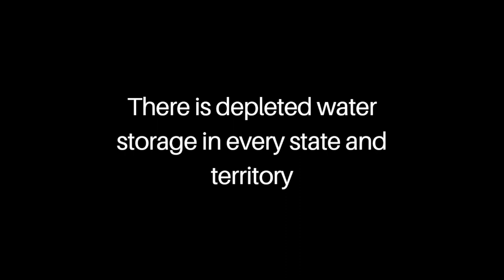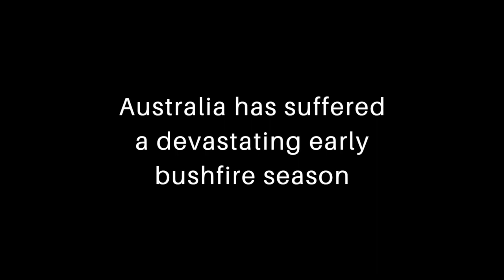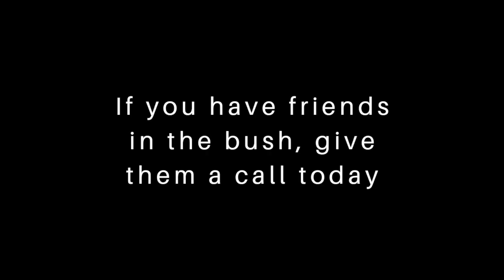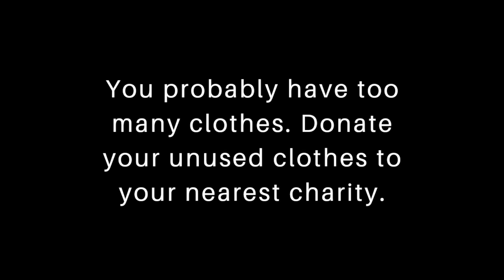Another Prayer For Rain - Elkington & Mohs [Official Video]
All proceeds from this song and video will be donated in full to the Country Women's Association of Australia. The CWA take no administration fees meaning every cent donated goes to families in need.

Please comment with your suggestions of how to help people affected by drought in the bush, especially how we can help reduce our water consumption.

SONG :

Music and lyrics by Brian Elkington.
Performed by Elkington & Mohs
Vocals by Brian Elkington and Dan Mohs
Drums by Hamish Stuart
Bass by Sean Rudd
Acoustic guitars by Brian Elkington and Michael McGlynn
Electric Guitars by Stuart French and Joe West
Harmonica by Trent Williamson
Production and keys by Michael McGlynn
Mixed by David Richards and Michael McGlynn at Vienna People Productions
Mastered by William Bowden at King WiIlly Sound

Images donated by Lindy Hick, John Elliot, Wayne Quilliam and Mark Pardew
Research by David Richards and Jess Dos Anjos
Concept and editing by Michael McGlynn at Vienna People Productions